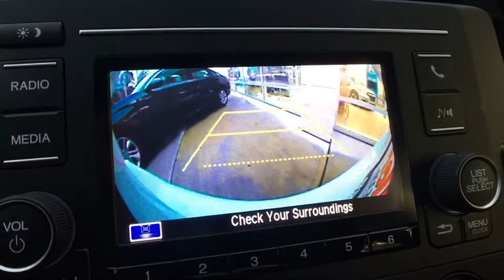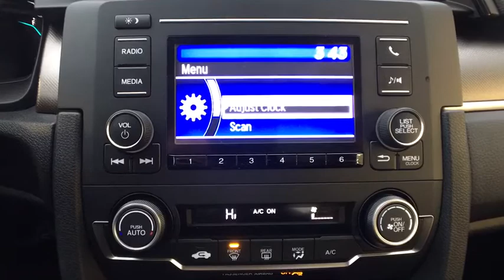2019 Honda Civic_Sedan Vestal, Binghamton, Ithaca, Johnson City, Big Flats, NY H51974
New 2019 Honda Civic_Sedan available in Vestal, New York at Miller Auto Team. Servicing the Binghamton, Ithaca, Johnson City, Big Flats, NY area.